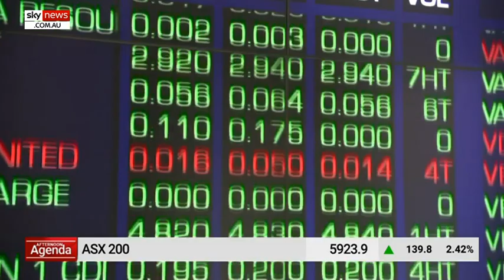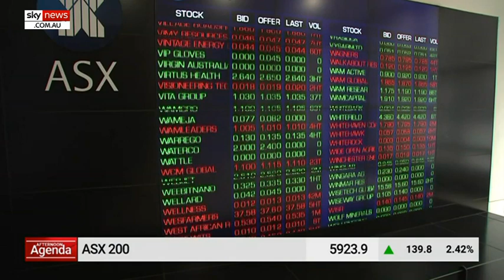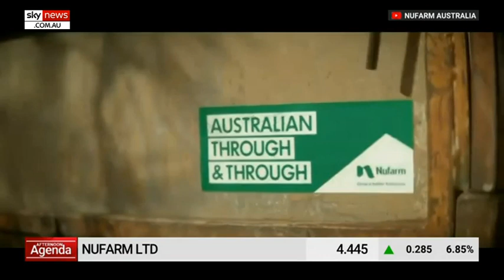'Team Australia' approach by RBA and government energising Australian markets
A "team Australia" approach by the Reserve Bank and federal government has energised Australian markets as it experienced one of its best performing days in months, according to Sky News Business Editor Ticky Fullerton.

Ms Fullerton said the coordinated approach would culminate on "Budget Day" when the government laid out its detailed fiscal policy and the RBA revealed its rates decision, with a possible lowering of rates to a record low 0.1 per cent.

The market closed up following a negative day of trading on Tuesday, largely believed to have been buoyed by positive news around the easing of border restrictions nationally.

Ms Fullerton said it was connected to "unlocking economies" as Victoria reopened and borders more broadly.

Flight Centre closed up 6.2 per cent with Service Stream, the strongest performer of the day, up 14 per cent at the close, for its role in the operating and maintenance services contract for the NBN scheme.